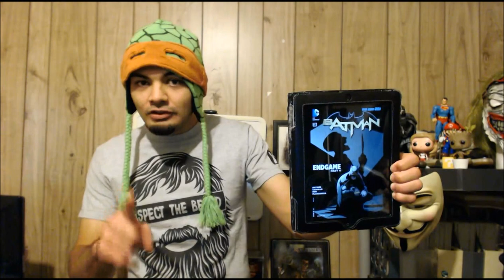Junk Drawer: Royal Rumble 2015, Ghostbuster Casting: Bill Murray as Walter Peck!